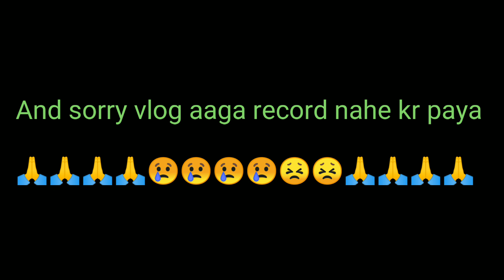Greeb ka vlog || Vlog late kyu aata hai ? jammu ka londa || Bhaderkashi vlogs || Himachal wala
Jammu ka londa || Amazing view || Bhaderwahi vlog || Bhaderkashi vlogs || Himachal wala | jammu vlog

Masti with Frends || Bhaderwahi volg || Himachal wala ||  Bhaderkashi vlogs || jammu ka londa ||

The trees of walnuts || jammu ka londa vlogs || Bhaderkashi vlogs || jammu vlogs || Bhaderwahi vlogs

Himachal wala || Waterfall in my village || Best vlog vedio || Bhaderkashi vlog || Jammu vlogs ||

New Vlog Vedio |  | Jungle vlog |Jammu ka londa  Himachal Wala | Bhaderkashi Vlog | Gunda Tech Vlogs

New Vlog Vedio | Jammu Ka Londa | Jungle vlog | Himachal Wala | Bhaderkashi Vlog | Gunda Tech Vlogs

New Vlog Vedio Mini Kashmir !! Lakshmi Naryan Temple Bhaderwah !! Going To Bhaderwah !! Gunda Tech ?

New vlog vedio !!  house home !! vlog video !! himachal wala !! bhaderwah vlog !! gunda tech !!

New vlog vlog desi vlogs
vlogs bhaderwahi vlogs
himachali vlogs
wolf vlogs vlogs himachal wala bhaderwah wala new vlog vedio
gunda tech vlogs vlogs vlogs

vlogs bhaderwahi vlogs
himachali vlogs

vlogs bhaderwahi vlogs
himachali vlogs